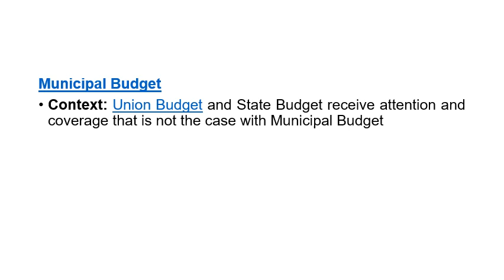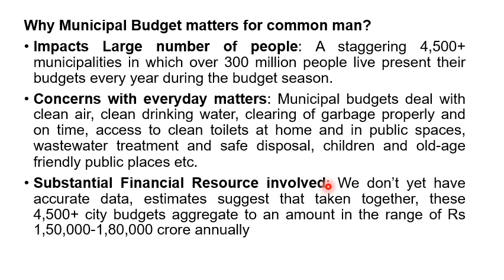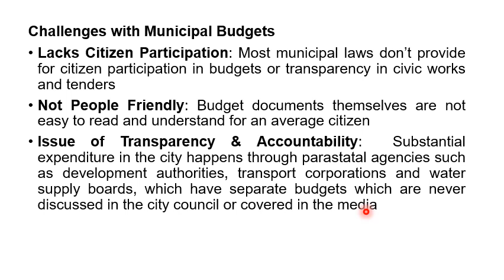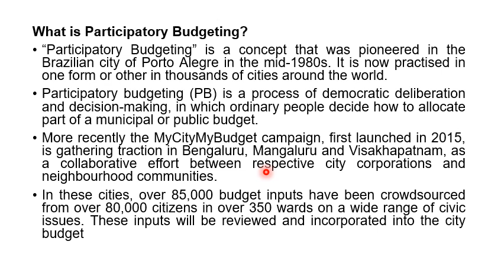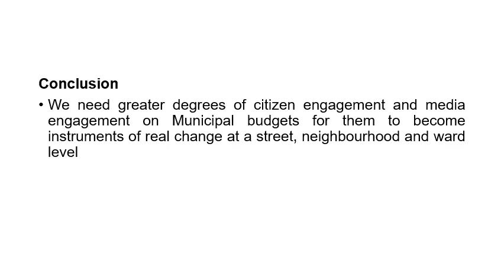Municipal Budget | What is Municipalbudget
Source - Iasbaba